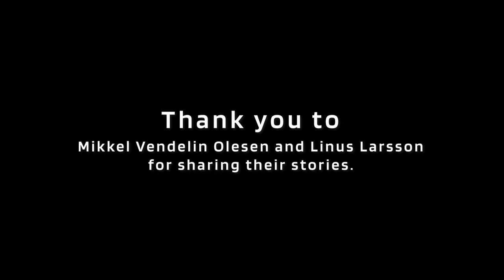World's Biggest Roebuck? - The Interview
Join well-renowned gamekeeper Linus Larsson and the lucky hunter Mikkel Vendelin Olesen in an informal chat about how that special day unfolded and a broader discussion on how to manage the roe deer population in an effort to help the roebucks reach their full potential.